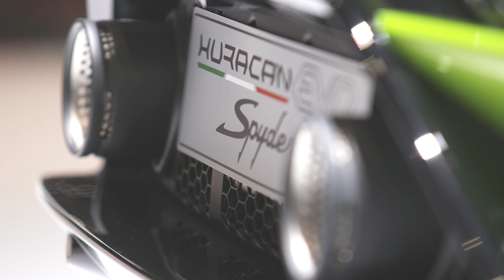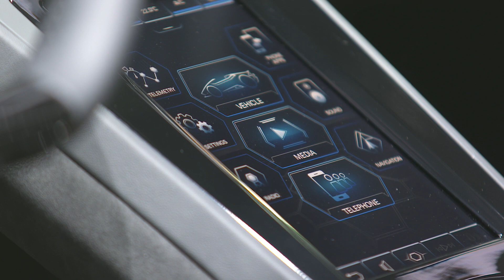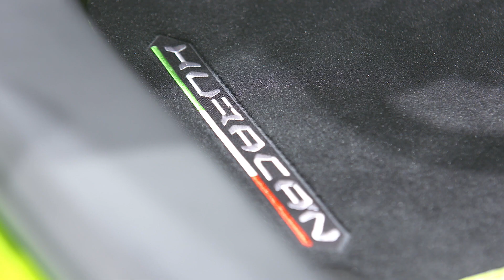2019 Lamborghini Huracán EVO Spyder Exterior Interior Design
2019 Lamborghini Huracán EVO Spyder Exterior Interior Design

Automobili Lamborghini presents the new Lamborghini Huracán EVO Spyder at Geneva Motor Show: the open-top car joins its coupé counterpart launched earlier this year, as the second model in the V10 Huracán EVO line-up.

The Spyder adopts the next-generation vehicle dynamic control and aerodynamics developed for the coupé, with the 5.2 liter naturally-aspirated Lamborghini V10 engine uprated for a higher power output and incorporating Titanium intake valves.

The Huracán EVO Spyder outputs 640 hp (470 kW) at 8,000 rpm with 600 Nm of torque delivered at 6,500 rpm. With a dry weight of 1,542 kg the car reaches a weight-to-power ratio of 2.41 kg/hp, accelerates from 0-100 km/h in 3.1 seconds and from 0-200 km/h in 9.3 seconds. Braking from 100 km/h to 0 is achieved in just 32.2 m, with a top speed of 325 km/h.

The Huracán EVO Spyder combines the option of open-air driving with the prowess of the Huracán EVO’s evolutionary technologies. Rear-wheel steering and a four-wheel torque vectoring system are controlled centrally by Lamborghini Dinamica Veicolo Integrata (LDVI): the Central Processing Unit integrating and controlling every aspect of the car’s set-up and dynamic behavior, anticipating the next move and needs of the driver and interpreting this through a ‘feed forward logic’.

Processing data in real time, the LDVI system monitors and analyses external conditions through its active suspension and all-wheel drive. It also recognizes the driver’s intentions through steering wheel, braking, acceleration, the gear and driving mode selected. Precise inputs are given to the vehicle dynamic system, creating a super-agile and responsive car with unparalleled level of control: the car doesn’t just react, but predicts the best driving set-up for the next moment.